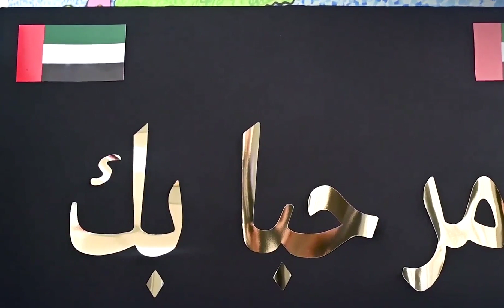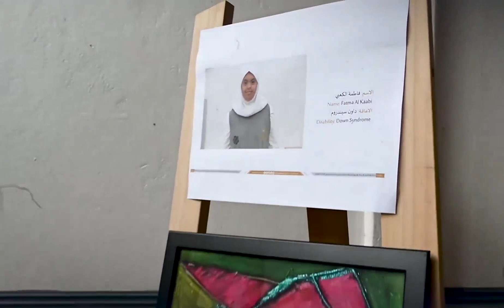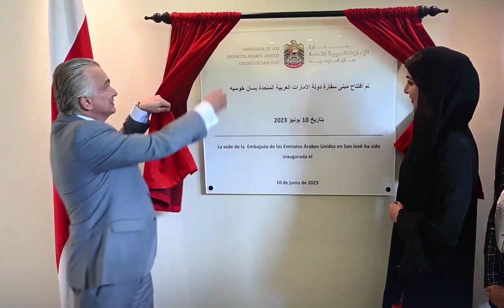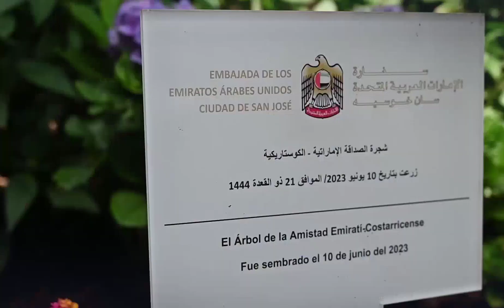Her Excellency Reem Al Hashemi Visits Costa Rica As Part Of Latin America & Caribbean Tour Throwback